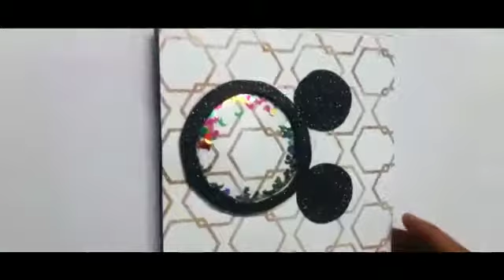simple and cute new year card 2021 by khushbu